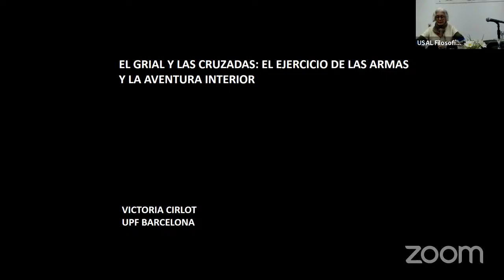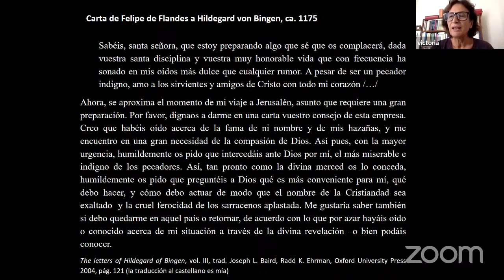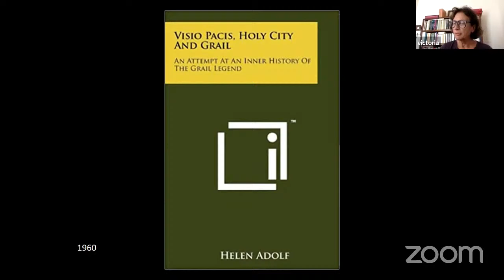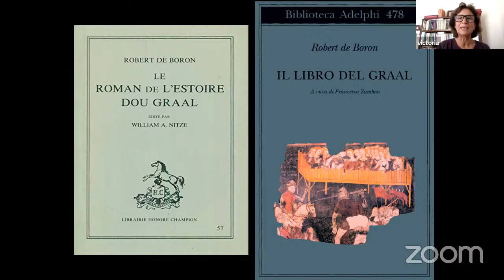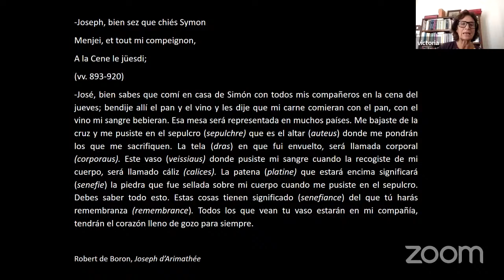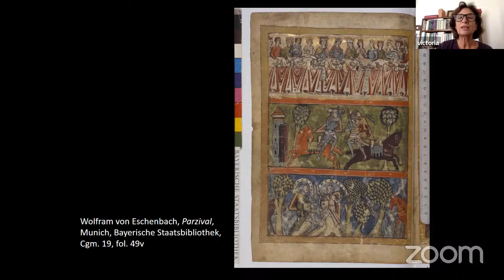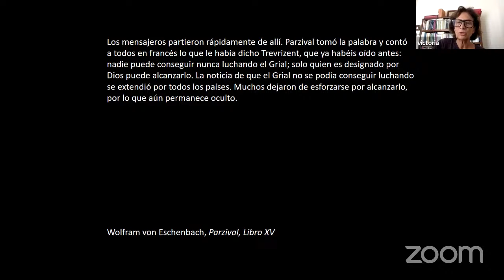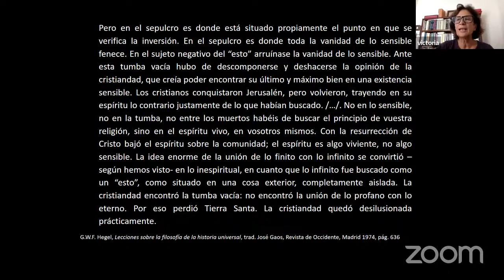Conferencia de la Dra. Victoria Cirlot. Jornadas Siglo XII. Convergencia de mundos.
Jornadas Siglo XII.
Conferencia de la Dra. Victoria Cirlot, “El grial y las cruzadas. El ejercicio de las armas o la aventura interior”.
Coordina: Paula Pico Estrada